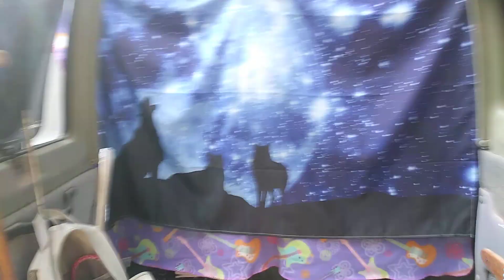River Walk with Salem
join me as I take a stroll with Salem to the Piedra River.